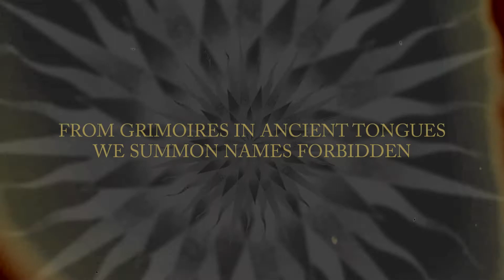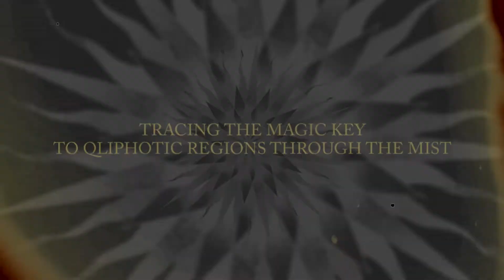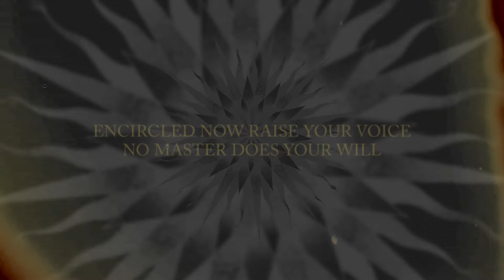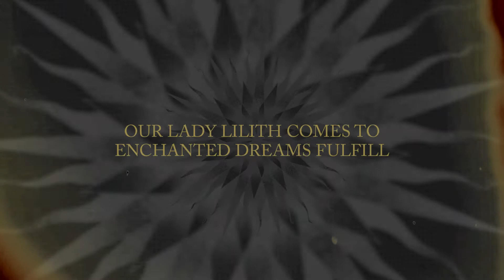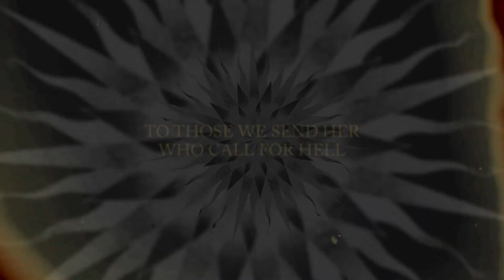Ofermod (Sweden) - Mysterium Iniquitatis (Lyric Video, 2021)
Ofermod